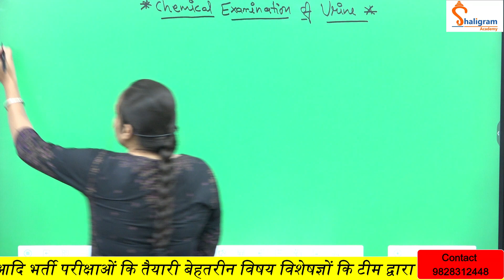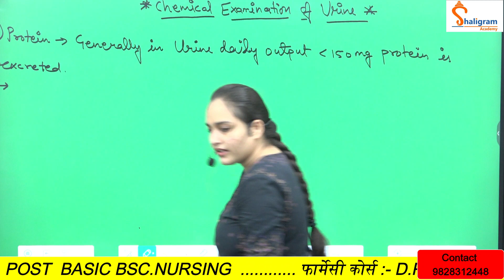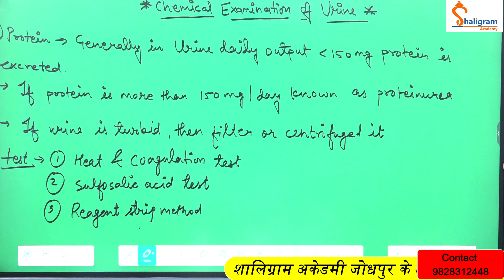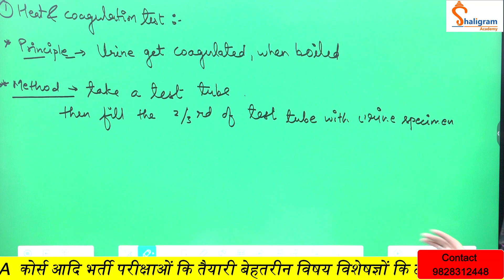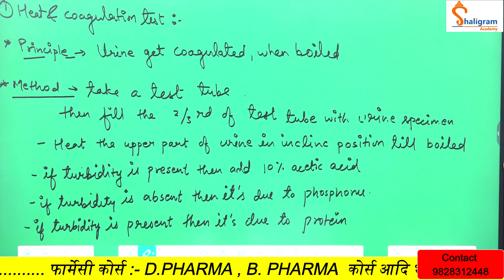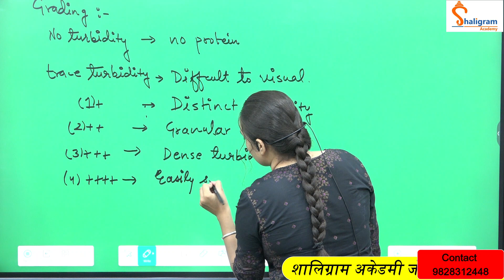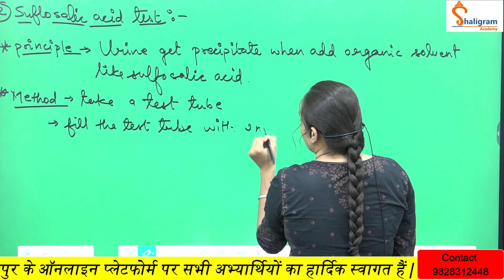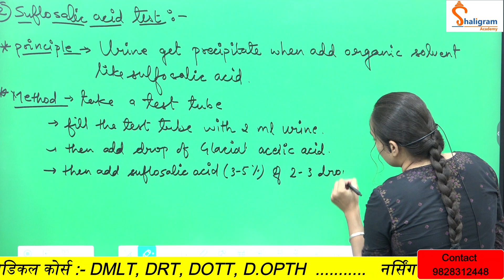Chemical Examination of urine || Urine analysis || Glucose in urine || Glycosuria Explain in hindi